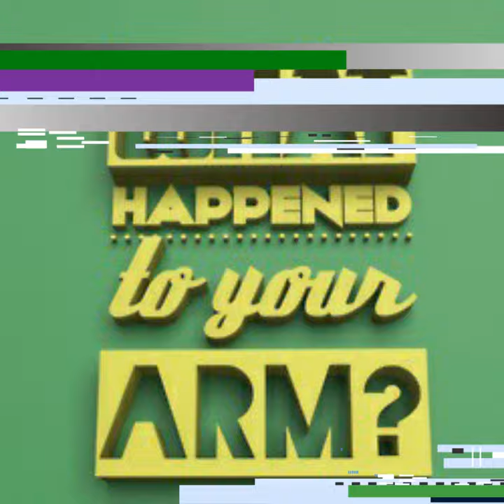echo(234) - short | 🗣️Cringe_echo🗣️- graphic words of the heart's💘movement | cringe spot | SVB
This short contains about quotes

About us:-
video styles : filmmaker
voice over : -
video edit : svb